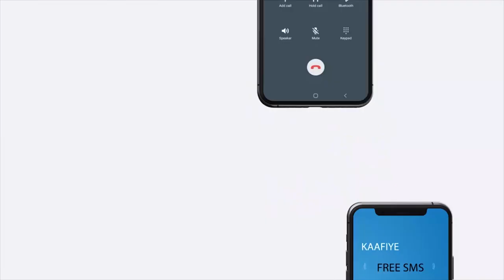Dhisitaanka Wadooyin casriga ah iyo dayactirka Wadooyin hore oo dhisnaa mudada badan oo kasocda...